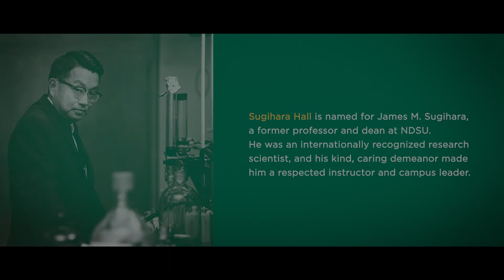Inside NDSU's Sugihara Hall